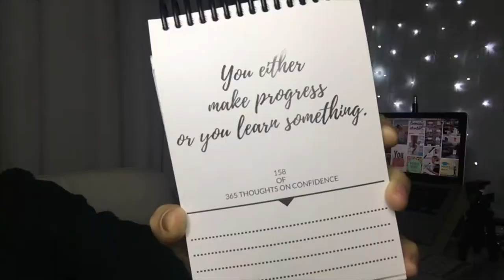Benefits of Facing Fear | Daily Vlog Day 158 | Confidence for Women | Thoughts on Confidence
Day 158's Self Confidence | Thought on Confidence: You either make progress or you learn something.

In this video, you’ll get tips, advice, thoughts and opinions about:
tips for mental confidence, tips for emotional confidence, tips for mindset confidence, confidence can be learned, learn to be confident, guaranteed outcomes of facing fear, benefits of facing fear, facing fear, how to face fear